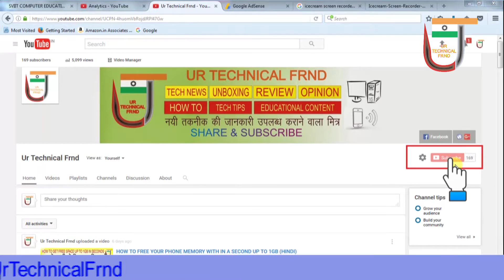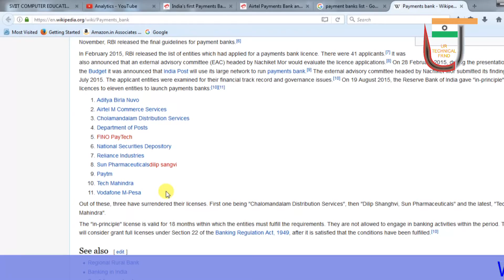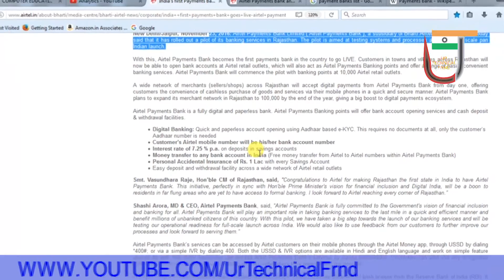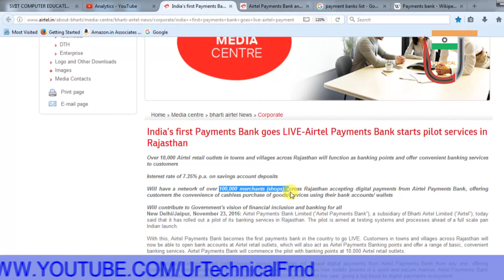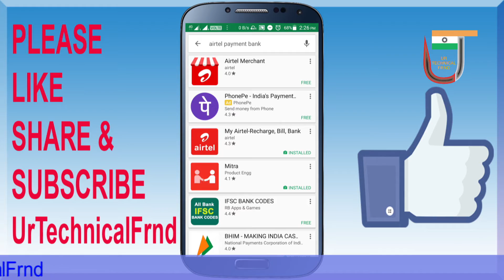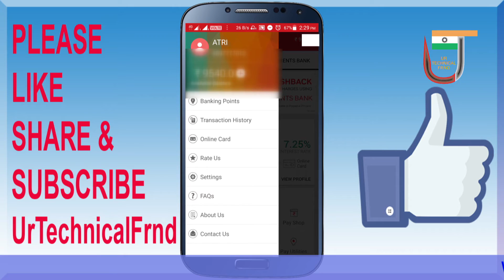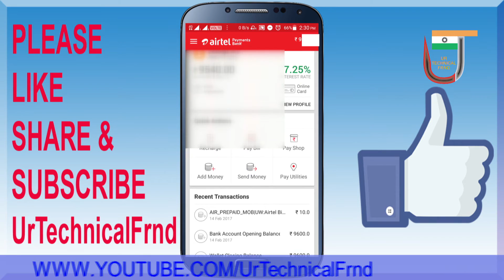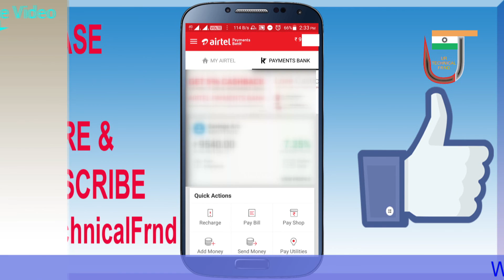AIRTEL PAYMENT BANK | FULL DETAILD VIDEO | GET 7.25% INTEREST ON SAVING ACCOUNT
Pyare Dosto Namskar
Dosto is video m maine apko AIRTEL PAYMENTS BANK k bare m btaya h. is payment bank m aap jo bhi jma krenge us pr aapko 7.25% dk interest milega or 100000 ka insurance bhi.

Recommended SmartPhone

Oneplus 3t 128 GB

Mobile Phones
Less Than 10,000
1. Lenovo K6 Power 9999
2. Redmi 3S Prime 8999
3. Moto E3 Power 7999
4. Redmi 3S 6999

1. Redmi note 4 3GB/4GB 10999 / 12999
2. Infocus Epic 1 12999

Other Mobile link

1. Lyf Water F1 BUY FROM AMAZON

2. Lava X81 4G smartphone BUY FROM FLIPKART

Lava X81 4G smartphone BUY FROM AMAZON

3. Lava X38 4G smartphone BUY FROM FLIPKART

Lava X38 4G smartphone BUY FROM AMAZON

4. Weighing Scale Digital Heavy Duty Portable, Hook Type with Temp, 50Kg